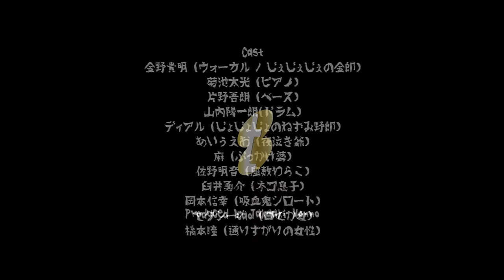ゲゲゲの鬼太郎PV 金野貴明「アニメうた〜レジエンド・オヴ・ヘッドホン」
2015年6月24日リリース
金野貴明「アニメうた〜レジエンド・オヴ・ヘッドホン」の1曲目に収録している「ゲゲゲの鬼太郎」のプロモーションビデオです。
斬新なアレンジで展開するカッコ面白いPVをご覧ください(^^)

誰もが知っている80年代黄金期アニメの中からスペシャルセレクト!

ティートックレコーズ第一弾アニソン名曲集!
ジャズ、クラシック、ボサノヴァ、ポップス、ロックまでジャンルを問わずトータルプロデュースをしてきた「シンガーソングライター金野貴明」の7年振りとなる新作が完成!

◆ 聖闘士星矢、ドラゴンボール、北斗の拳、キン肉マン、セーラームーンなど、誰もが知っている80年代黄金期アニメの中からスペシャルセレクト!
◆ ジャズ、ロック、ポップス、ファンク、ソウル、ボサノヴァ、ラテン、ダンスなど、様々なジャンルをクロスオーバーした斬新なアレンジで、アニソンに新風を吹き込む新ジャンル『Jazzy-Rocks』 !
◆ 若手実力派ミュージシャンによるピアノトリオ編成を軸に、編曲からヴォーカル、そしてサウンドメイキングまでトータル・サウンド・アーティスト金野貴明が担当!
◆ 全10曲。10社のヘッドホンをそれぞれの楽曲の最終マスタリング用モニターとして使用。
　10通りのヘッドホンの特性に合わせた音づくりを施すことにより、各ヘッドホンのリファレンス音源　を制作。ヘッドホンユーザーのリファレンス音源としても長く愛聴できる作品!